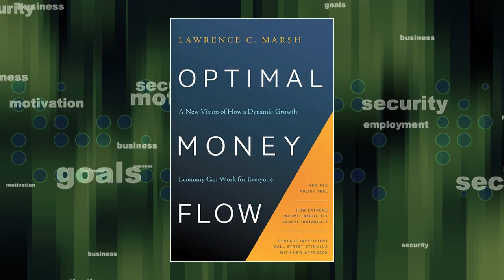Why Is The American Economy In Serious Trouble?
ROACH SHOW -  Why is the American economy in serious trouble?

Roach talks with Author Lawrence Marsh to discuss how the debt is crushing and bankrupting America.  And how writing checks to Americans and bailing out the private sector is destroying our economic future.  And how corporations need to be taxed more.

Marsh is a professor emeritus in the Department of Economics at the University of Notre Dame.  Show #0110.